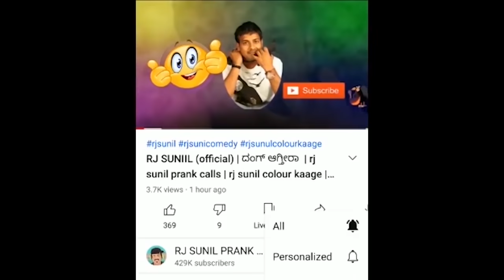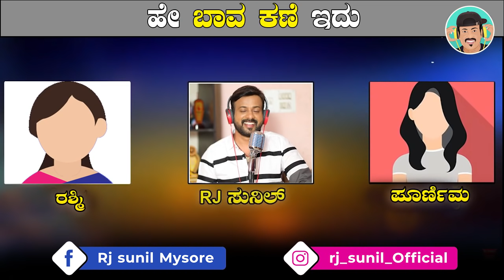EP-498 | ಹೇ ಬಾವ ಕಣೆ | RJ SUNIL (official) | rj sunil prank calls | rj sunil colour kaage